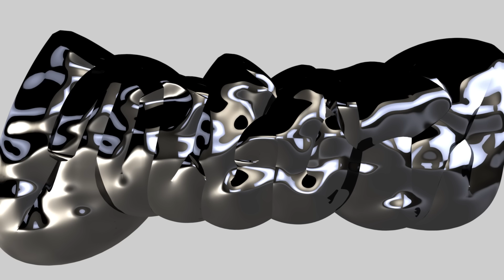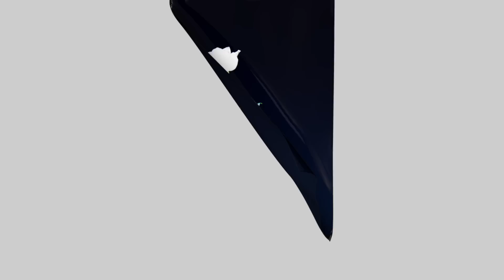SMRT BOGA IN OTROK - Golgota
z izdaje SMRT BOGA IN OTROK: III

/vsem, ki so ostali/

PRODUCED BY: Papi Promaja
ARRANGED BY: SBO
LYRICS+VOCALS: Blenin + Fifty + Piky Millenium
MIX: Papi Promaja + JAMirko a.k.a. Čale Miralem // T3S Studio
MASTER: JAMirko a.k.a. Čale Miralem // T3S Studio

TECHNICAL SUPPORT: Filip Đurić // PRIMATE

Pa da ti stavim karte na stol
ja bi najrađe hodao gol
- skidaj se

Na trnih
na kolih
lanci na kitah
vdori
zovi me Maks Turčin
sorry
ulje je na vodi
vsi so gotovi - jst tud
mrtve Sance gotivi - me ne čud
prazni mostarski dućani
mladi kosovski božuri
dizel hrani cajke
žuri
lačni buržuji
igre brez meja
kinta v goltanec
furji so vstal
furji so vstal
gužva - slišim sam
odmeva - slišim sam
vani je ćevru tebra
tebi se čini al treba da znaš
isto je nije to novi stupanj
zipa na korak
zipa na stran
pršla bo noč
vse bomo zažgal

Skidaj se

Golgota,
Copacabana
zakopana glava,
iz bloka poka lobanja,
big game, ful nosorogov nakladam,
mešam mleko z mesom,
koko z moko povalam,
gala kalvarija,
Bavaria aneks Avstrija,
Evropo pokaram,
dej papir za peko, pejt po petko in po bakto,
s prepokano baklo grem v nekropolo ganjat,
vulgarna vulgata, vani je ćevru legenda, nabijam celzije, temperatura narašča,
tulm hakuna matata, medtem k gudram pa haslam,
pol kamasutra s putrom,
kura pa kača,
marija ude moje pipa,
jude gole križat,
kuje vole lizat,
usne boje vina,
pravo malo čudo kok so orng obrabljena muda,
Isusova tuga, krono natakne ti Juda,
prvi Adam,
mrvim sam skank,
ne skrb brt, rd ti dam stuff,
prst iz Irana, azilantske ulice, vatikanske ubice,
crni papa,
Papi in Mili v baziliki svetega petra,
kulerica, zidanica oprijetega ledra

Pred hišo droga
u hiši yoga
u hiši droga
moč in sloga
poba išče boga
- bel blago iz Konga
fanta ni domov - ne bo ga
čaka mama Olga
Olga šla je ponga - zlomka
- čaka babaroga
fnt plava - ne jebe toka
rekl so mu stokrat
počen ne se kopat
počen ne se fotkat
smrt boga
N'toka
u Merkiju Nutella
u Hoferju Nutoka
u klubu povhn folka
u klubu trap
uzuni polka
Golgota
golota na hribu
čudna so pota
gospodova
denarnca
šank - šmarnca
Sodoma
sosedina spalnca
- ampak spal bom sam

- skidaj se